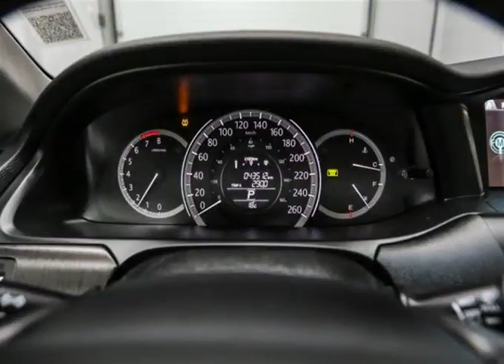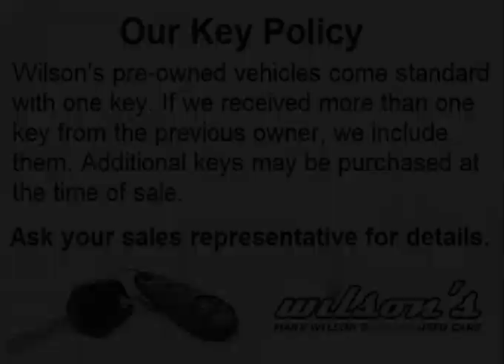Mark Wilsons Better Used Cars - 2013 Honda Accord EX-L w/ LEATHER! SUNROOF! REVERSE CAMERA! HEA...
Mark Wilsons Better Used Cars - 2013 Honda Accord EX-L w/ LEATHER! SUNROOF! REVERSE CAMERA! HEATED S DA801862